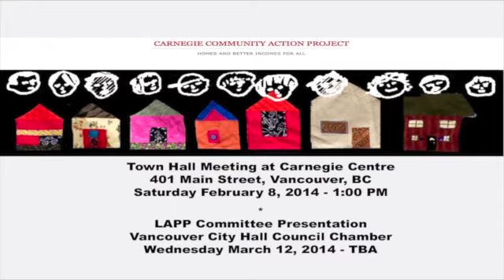Vancouver's Downtown Eastside Masterplan on ACCESS TV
ACCESS TV's Wendy Pedersen interviews Jean Swanson, Phoenix Winter, and Herb Varley on the  City of Vancouver's 30 year Masterplan for the Downtown Eastside.
Make your voices heard on March 12, 2014 Wednesday .

The low income community in the DTES needs your help.  The city plans to adopt a 30 year plan for the area on March 12th.  Low income people on the Local Area Planning Committee spoke forcefully for a plan that will help end homelessness, replace disgusting hotel rooms, and provide services and businesses that low-income people can afford.  Although there are some good things in the draft plan, overall it will mean the destruction of the low-income community. It won't provide enough social housing to house homeless people and replace crummy hotel rooms, some of the worst housing in Canada.

The draft plan is 183 pages long and pretty complicated.  The low-income community needs your help to come to city hall on March 12, and speak out in favour of what they need.  Hopefully we can get council to adopt the good parts of the plan and change the parts about social housing, services and business gentrification.